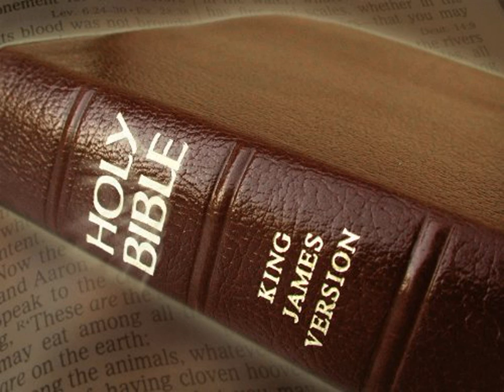King James Version Bible Audiobook Book of I Chronicles Chapter 27